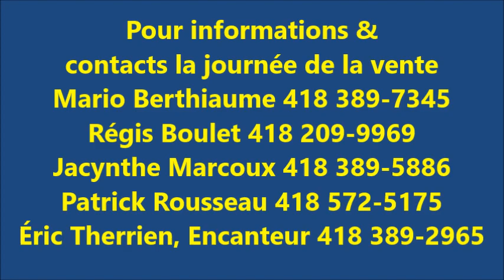Vente de l'excellent roulant de la Ferme Yvon Turmel samedi 9 mai 2020 11h30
Vente de l'excellent roulant de la Ferme Yvon Turmel samedi 9 mai 2020 11h30 en direct sur Live Auctions. Vous devez vous inscrire comme acheteur dès maintenant pour faire vos mises en direct lors de la vente ou 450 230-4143